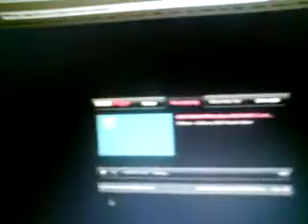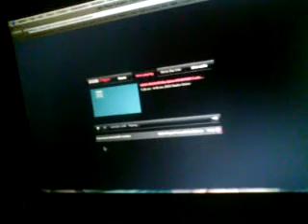Land Down Under - On Colin Murrays Radio Show - Listening Online in Parramatta - September 2010